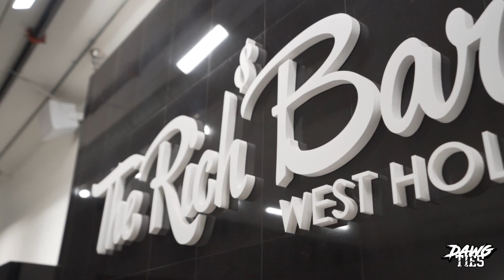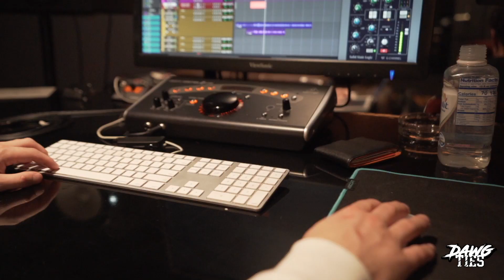Cico P in Hollywood (Vlog) 🎥